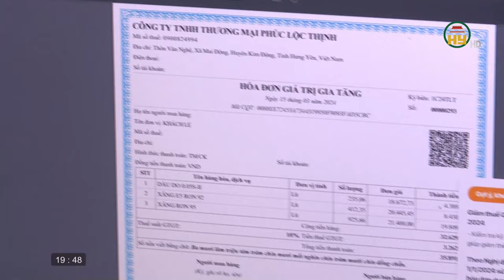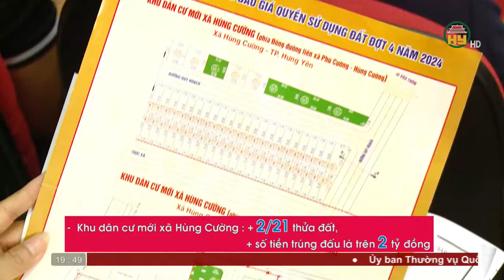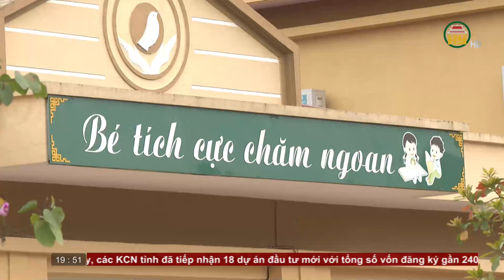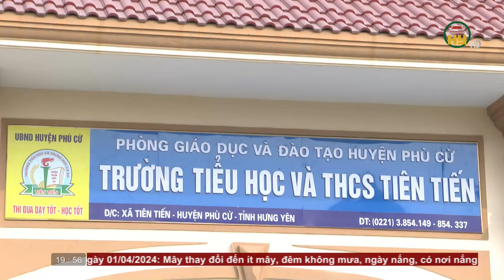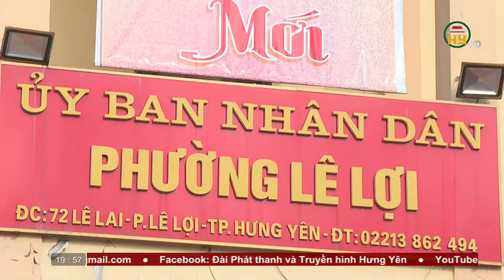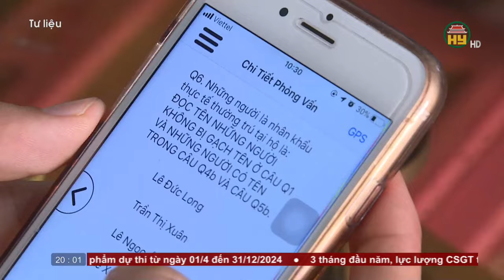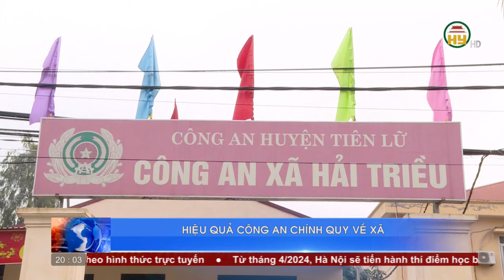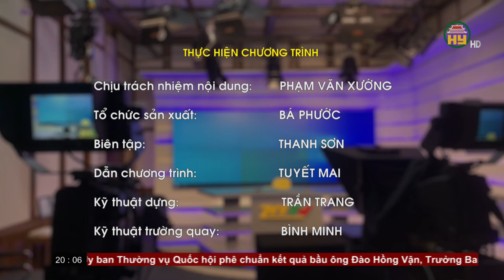Thời sự Hưng Yên Chủ nhật ngày 31/03/2024